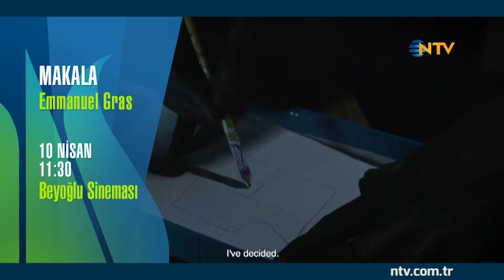Gece Gündüz 9 Nisan 2018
Demir Demirkan, NTV’de
‘War III-Awakening’ isimli İngilizce albümünü piyasaya çıkaran Demir Demirkan, 9 Nisan Pazartesi günü saat 17.35’te Gülay Afşar’ın sunduğu Gece Gündüz’e konuk oluyor.